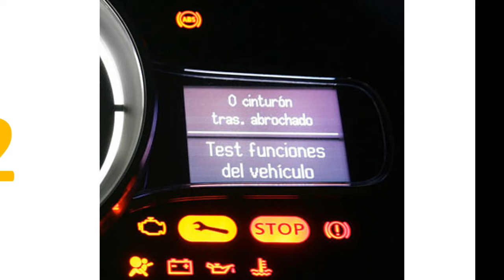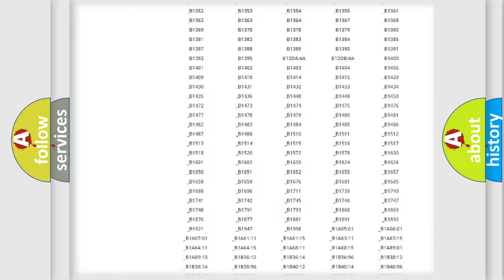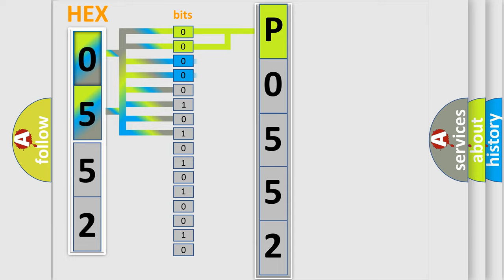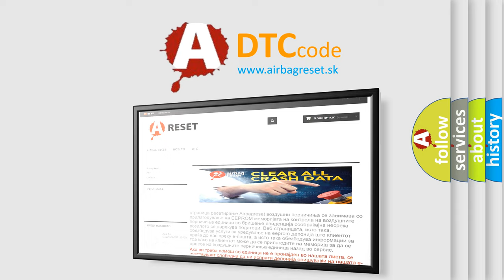DTC Scion P0552 Short Explanation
Contents:
0:21 Basic DTC analysis according to OBD2 protocol standard.
1:48 Insight into programming
2:58 A diagnostically understandable description of the Diagnostic Trouble Code
3:05 Basic error definition

Make:
Scion
Code:
P0552
Definition:
Power Seat ECU Communication Stop
Description:
Position control ECU communication stops.
Cause:
 Position control ECU &amp;switch assembly (driver seat ECU) Wire harness